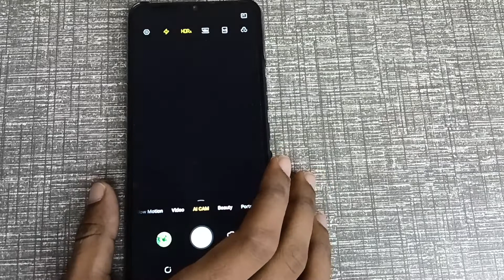how to off camera flash light in techno Spark 9, camera mobile setting